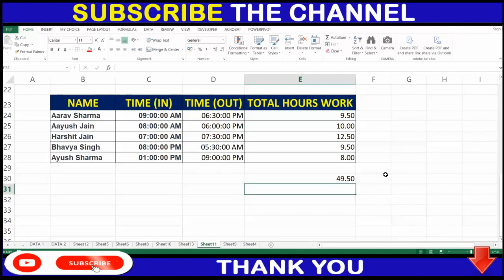How to Calculate Hours Worked in EXCEL | MS Excel - Excel Basics to Advance Tutorial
JOB LINK -

12th pass jobs
12th pass latest vacancy